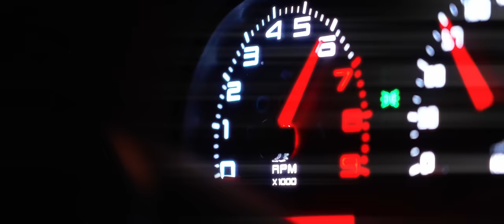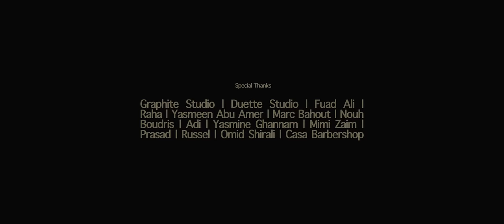MEET SE3A - Magnum Ghandour (Official Music Video) | ١٠٠ ساعة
DIRECTOR:
ANDREW DMELLO

CREATIVE DIRECTOR:
MAGNUM GHANDOUR

PRODUCER:
MAGNUM GHANDOUR

MUSIC PRODUCTION:
ALEXANDRE CHOUEIRY
YUNG DROOWN
HADI X
SAMAR BENIPAL

MIX & MASTER:
SAMAR BENIPAL

CGI:
SIFEDDINE BOUMELIT
AYMANE GUAZLEN

COLOR GRADE:
ANDREW DMELLO

THUMBNAIL:
BILAL AHMAD

GRAPHIC DESIGN:
MIMI ZAIM

CAST
MICHEL BAROUDI
MEHMET KAYALI
OLA KHRINO
MIMI ZAIM
SUAD QADOOMI
ANDREW DMELLO
FAIZAL RAZAK

SPECIAL THANKS
GRAPHITE STUDIO
DUETTE STUDIO
FUAD ALI
RAHAT ALI
MARC BAHOUT
KHALID HATEM
YASMINE ABU AMER
YASMINE GHANNAM
OMID SHIRALI
CASA BARBERSHOP
ADI